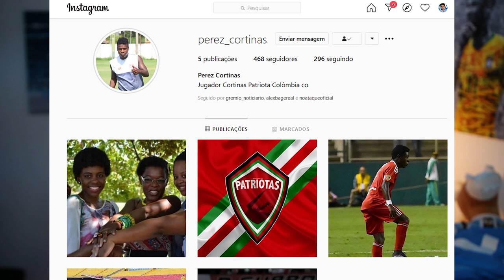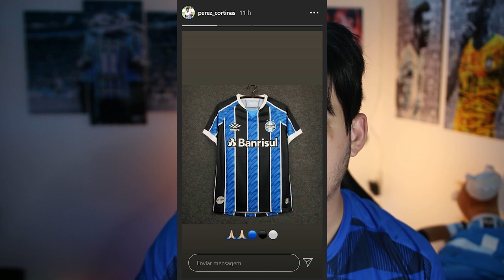NOVO REFORÇO SURPRESA DO GRÊMIO?? PEREZ CORTINAS? | E MARCELO GROHE PODERIA VOLTAR?? O QUE PRECISA?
Tem repercurtido nas redes o nome de PEREZ CORTINAS jogador do Patriotas Club(porém nada encontrado sobre), em um instagram que diz ser desse jogador, mostra evidências que ele estaria chegando no Grêmio!
E sobre Marcelo Grohe, seria possível um retorno dele?